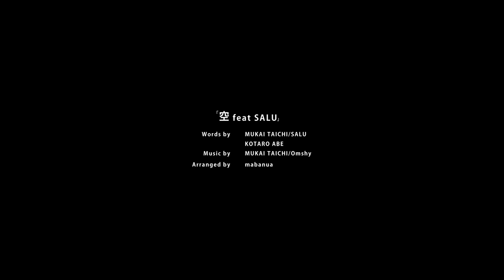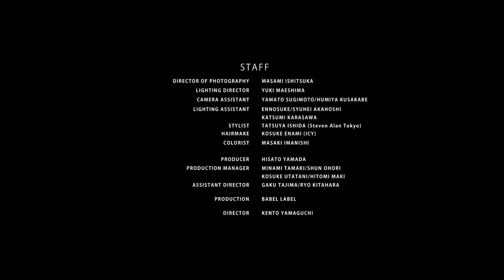向井太一 / 空 feat. SALU (Official Music Video)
オルタナティブR&Bの旗手、向井太一待望の2017年11月29日発売の1stアルバム『BLUE』に収録の”空 feat. SALU”のMusic Video。
楽曲は、今にも打ちひしがれそうな人にそっと手を差し伸べるような自然体の応援歌的歌詞世界に、90’s回帰のどこか懐かしい雰囲気と最新のHipHopビートを駆使した躍動感が相まったバウンシーな明るい楽曲に仕上がっている。
また、SALUをフィーチャーし、mabanuaが手がけたソウルフルなトラックに絡む二人の軽快なコンビネーションも必聴。
Music Videoはアーティストを夢見る役の”向井”とアーティストとして苦悩してる役の”SALU”が昼と夜、晴れと雨で対比した見応え満載の内容となっている。
監督はSALU / 夜に失くす feat. ゆるふわギャングなどのMVを手掛けているBABEL LABEL所属の山口健人。

ー トラックリスト ー
01. 楽園 (Co-Produced by Julian-Quan Viet Le / LeJkeys)
02. FLY (Co-Produced by Kai Takahashi)
03. Can’t Wait Anymore (Co-Produced by MONJOE / MIRU / 荘子it)
04. Lost & Found (Co-Produced by CELSIOR COUPE)
05. Great Yard (Co-Produced by starRo)
06. BLUE (Co-Produced by CELSIOR COUPE)
07. 空 feat. SALU (Co-Produced by mabanua)
08. 眠らない街 (Co-Produced by mabanua)
09. Conditional (Co-Produced by grooveman Spot)
10. Teenage (Co-Produced by BACHLOGIC)
11. ONE (Co-Produced by CELSIOR COUPE)
Bonus Track1. 君にキスして (Co-Produced by Kan Sano)
Bonus Track2. FREER (Co-Produced by Masahiro Tobinai)

Lyrics : Mukai Taichi / SALU / Kotaro Abe
Arranger : mabanua

Director : KENTO YAMAGUCHI
Hair and Makeup : KOSUKE ENAMI (ICY)
Stylist : TATSUYA ISHIDA (Steven Alan Tokyo)

▽Google Play Music(アーティストページ)